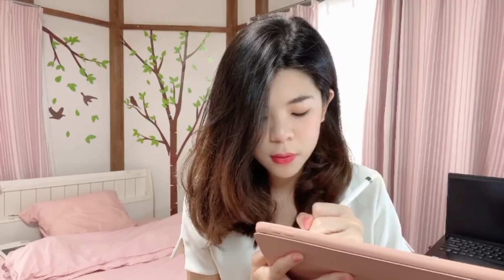Cách lên kế hoạch học tập hiệu quả| Tâm sự của cựu thủ khoa Ngoại Thương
Người ta vẫn nói hãy ai cũng nên mang cho mình một ước mơ, mục tiêu sống. Nhưng ước mơ sẽ chỉ mãi là ước mơ mà không thành hiện thực nếu như chúng ta không bắt tay vào thực hiện ước mơ đó ngay từ hôm nay. Trong video clip này mình chia sẻ kinh nghiệm lên kế hoạch học tập cụ thể để các bạn có hiên thực hoá những nguyện vọng, mục tiêu của bản thân thông qua. Cụ thể mình chia sẻ cách xác định các bước cụ thể để chúng ta có thể thực hiên theo kế hoạch và tiến gần đến mục tiêu đã đặt ra.

Tâm sự của cựu thủ khoa ĐH Ngoại Thương nhận Học Bổng du học toàn phần| 4 yếu tố làm nên thành công

Cách học toán của mình|Tâm sự của cựu thủ khoa ĐH Ngoại Thương nhận Học Bổng du học toàn phần

Cách học tiếng Anh của mình| Tâm sự của cựu thủ khoa ĐH Ngoại Thương nhận Học Bổng du học toàn phần

Mình đã luyện thi môn văn như thế nào?| Tâm sự của cựu thủ khoa ĐH Ngoại Thương

Giới thiệu về mình
Mình là Trân Mai, mình đã nhận rất nhiều ân huệ từ việc học ngoại ngữ từ học bổng du học Tokyo toàn phần đến trúng tuyển vào đại học danh giá ở Tokyo và kết bạn được với bạn bè khắp thế giới v.vv. Kể về thành tích ngoại ngữ của mình. Mình đã đạt trên 100 điểm TOEFL iBT và tiếng Nhật N1. Mình muốn chia sẻ những kinh nghiệm học ngoại ngữ cũng như kết nối với những bạn có đam mê ngoại ngữ giống mình. Hy vọng chúng ta sẽ cùng đồng hành vời nhau trong năm 2019, 2020 và nhiều năm sau nữa.